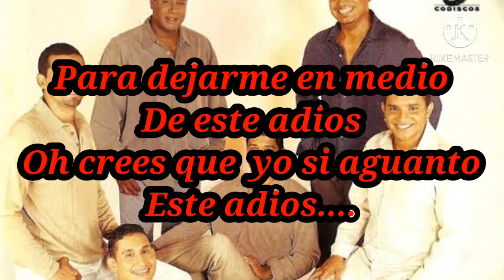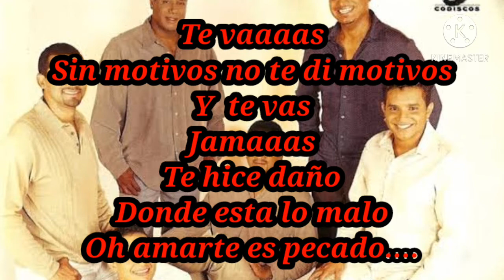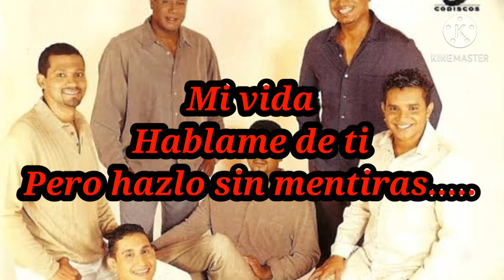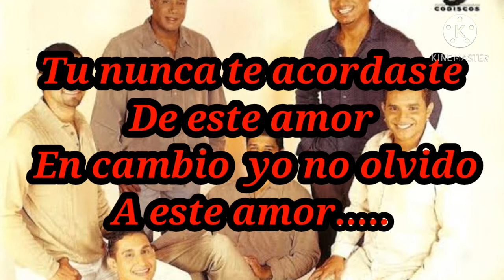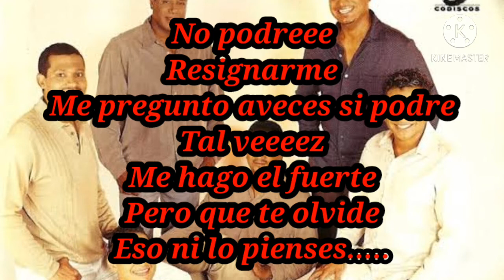ME HACES TANTA FALTA ( letra ) - Los Gigantes Del Vallenato